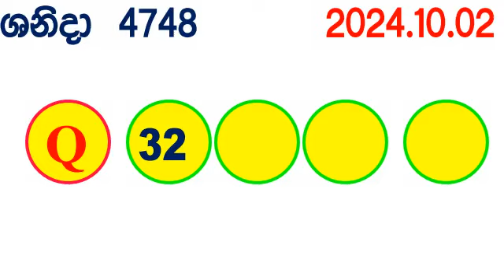Shanida 4748 2024.10.02 wasanawa Today Lottery Result අද ශනිදා දිනුම් ප්‍රතිඵල Lotherai anka dlb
Shanida #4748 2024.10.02 wasanawa Today Lottery Result අද ශනිදා දිනුම් ප්‍රතිඵල Lotherai anka dlb Show 4748 sanida #2024 சனிதா Shanida 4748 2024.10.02 wasanawa Today Lottery Result අද ශනිදා දිනුම් ප්‍රතිඵල Lotherai anka dlb Show 4748 sanida #2024